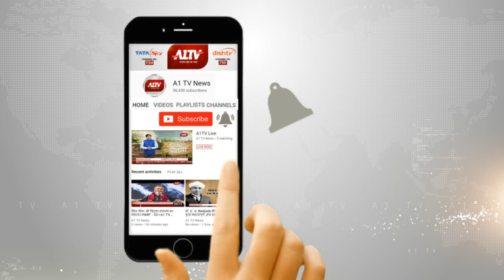नसीराबाद : तांत्रिक इस्लामुद्दीन गिरफ्तार | A1TV News